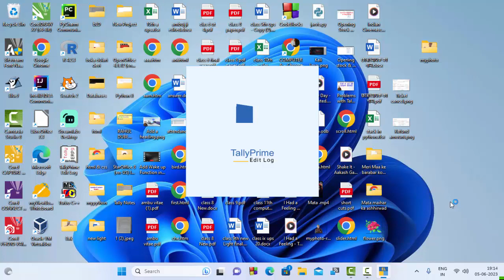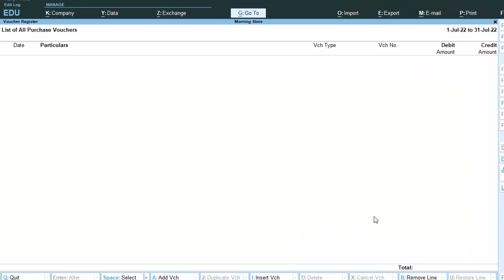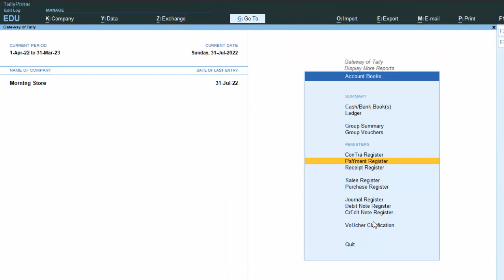Sales Register Purchase Register Contra Register Payment register@COMPUTEREXCELSOLUTION